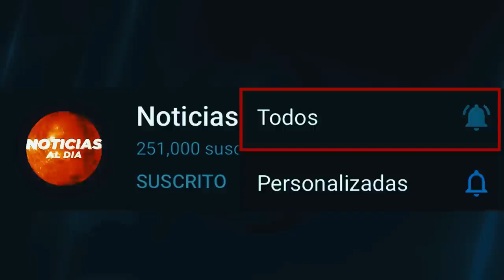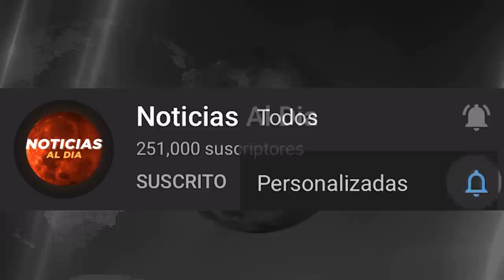RUSIA Y UCRANIA HOY NOTICIAS 18 DE DICIEMBRE 2022, PUTIN VIAJA A BIELORRUSIA ULTIMA HORA HOSTING HOY